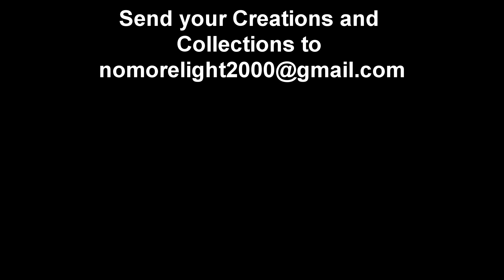Subscriber Creations and Collections part 32 Custom Jason Costumes and Other Horror Creations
Thanks to All My Subscribers for sending me their Creations and Collections.